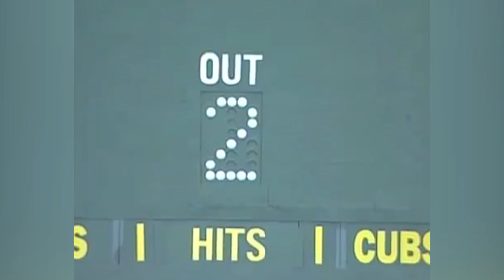Os Piores Trapaceiros do Esporte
O principal objetivo de qualquer atleta é vencer as competições. Essas pessoas conquistam um lugar no pódio às custas de longos e difíceis treinamentos. Mas nem todos os atletas escolhem o caminho da honestidade. Além disso, às vezes, eles enganam até os juízes! No vídeo de hoje, reunimos alguns esportistas trapaceiros. Essas pessoas não hesitaram em quebrar as regras e foram pegas. Estão prontos para dar uma olhada neles?